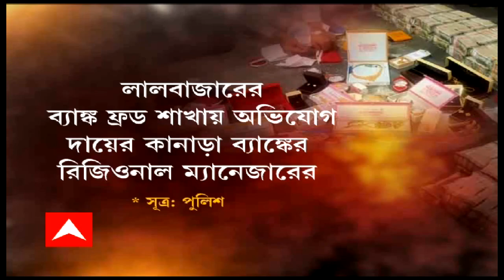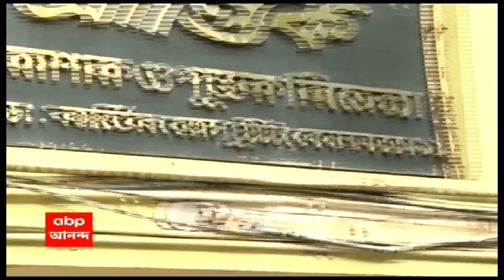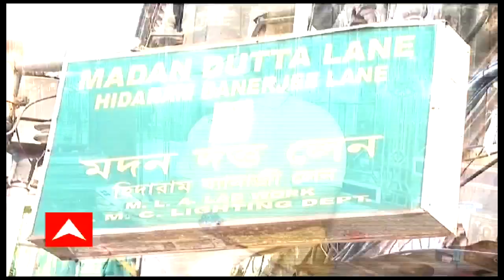Ek Dojon Golpo: এবার টাকার পাহাড় হাওড়ার শিবপুরে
এবার টাকার পাহাড় হাওড়ার শিবপুরে। অভিজাত আবাসনে ব্যবসায়ীর গাড়ি থেকে নগদ ২ কোটি টাকা উদ্ধার করলেন লালবাজারের গোয়েন্দারা। সঙ্গে উদ্ধার হয়েছে প্রচুর গয়না। পুলিশ জানিয়েছে, রহস্যজনক লেনদেন নিয়ে একটি ব্যাঙ্কের করা অভিযোগের ভিত্তিতে তদন্তে নেমেই সন্ধান মেলে শিবপুরের ব্যবসায়ী শৈলেশ পাণ্ডের।